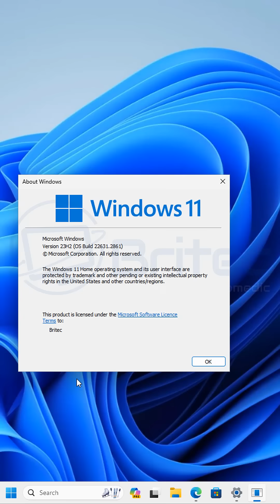Windows 11 24H2 Problems Continue - Lets Block IT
If you want to block any feature update until you are ready to update and your on Windows 11 Home. Then use InControl by Steve Gibson.